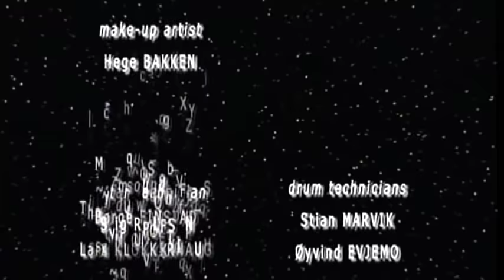Arcturus - Shipwrecked in Oslo (Official Live DVD)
With this DVD, filmed on September 24th, 2005 during the Sonic Solstice Festival at the Rockefeller Music Hall in ARCTURUS’ hometown Oslo (NO), witness the band’s amazing live show. Enjoy Vortex’s histrionic vocal performance, backed up by Hellhammer’s mind-blowing drum abilities and Tore Moren’s and Knut Valle’s massive guitar work. Step into ARCTURUS’ very own world with out-of-space music and odd characters…